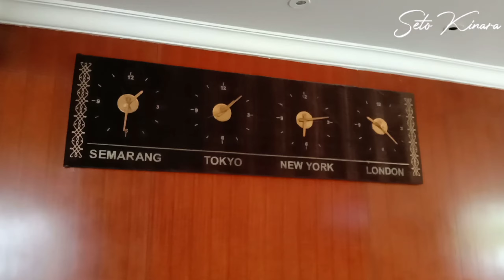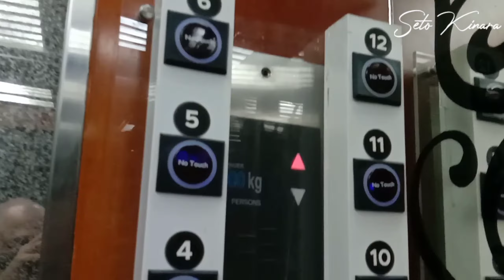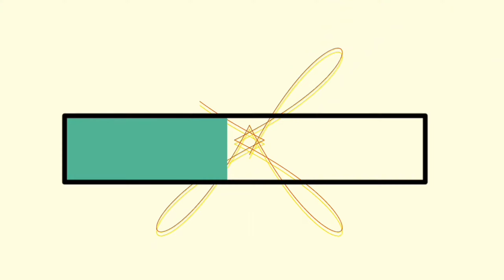Grand Arkenso Parkview Hotel Semarang Review | Hotel Vlog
Grand Arkenso Parkview Hotel Semarang Review

Alternatif menginap bagi anda dan Keluarga yang sedang berlibur atau untuk perjalanan dinas di Semarang. Hotel yang ramah dengan letak startegis berada di pusat Kota Semarang. Anda juga bisa melihat view langsung ke Simpang Lima Semarang dari Kamar Hotel